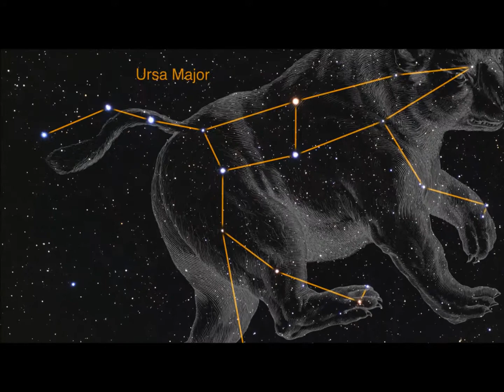"Cobbler" by Thunder Kittens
"Cobbler" is an original song by Thunder Kittens. A Winooski, VT based rock band since 2013. (credits at the end)